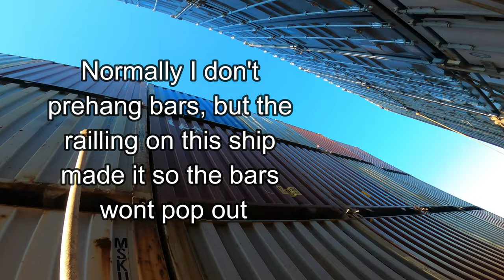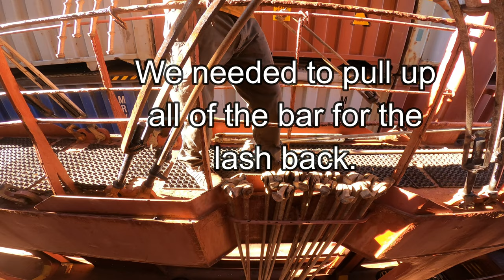Lashing Container - Maersk Seville YB 2006 - TEU 7500 - Lashing Back - Longshoreman work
Lashing back the Maersk Seville